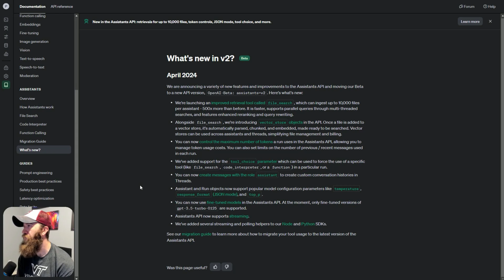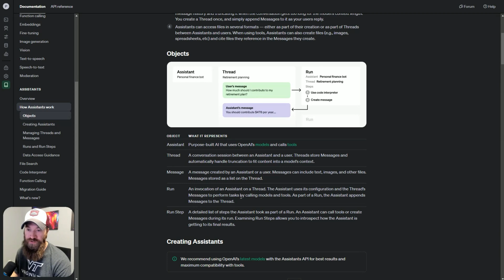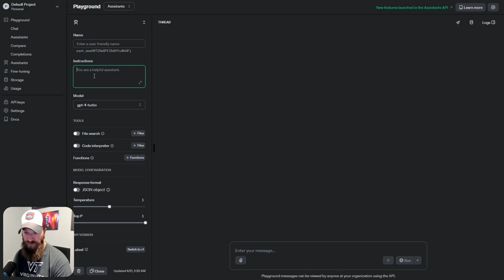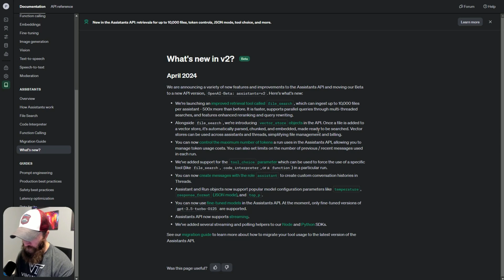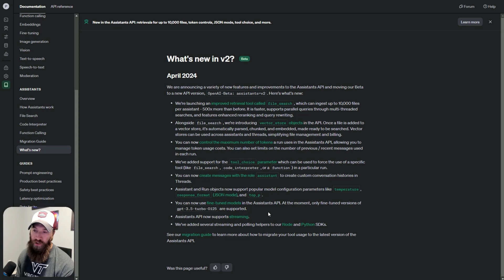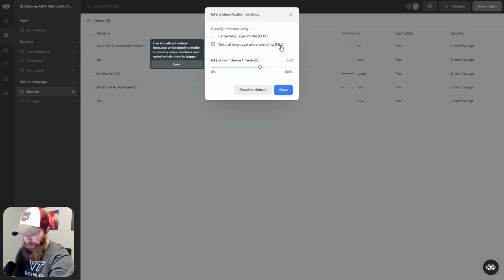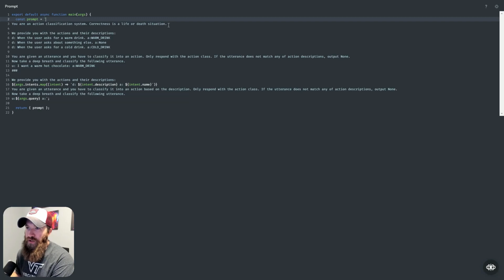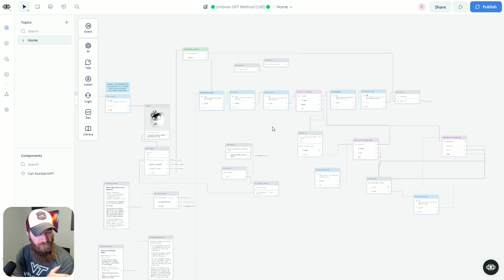OpenAI Assistants API V2 + VoiceFlow LLM Intents Announcement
Let's dive into two exciting announcements in the world of conversational AI: VoiceFlow's new LLM intent classification feature and OpenAI's Assistants API version 2.

Key features of OpenAI's Assistants API v2, including:

- Improved retrieval tool "FileSearch" for ingesting up to 10,000 files per assistant
- Introduction of vector store objects for efficient data parsing and searching
- Token usage control for cost management
- Support for fine-tuned models and streaming

We also explore VoiceFlow's LLM intent classification, which offers a more native way to handle intents using AI models. Find out how this feature can lead to stronger, more dynamic conversations and give you greater control over your AI assistant's workflow.

Looking to implement AI Assistant Chatbots or Automations?